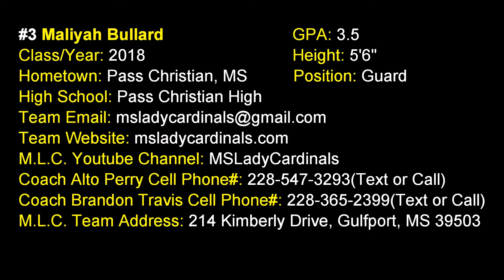MLC #3 Maliyah Bullard 5 6 2018 G - 2016 Highlight Video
2016 M.L.C. #3 Maliyah Bullard 5'6" 2018 G Highlight Video
Name:  Maliyah Bullard
Hometown: Pass Christian, MS
Class/Year: 2018
Height: 5'6"
Position: Guard
AAU Team: (MLC) Mississippi Lady Cardinals
High School: Pass Christian HS